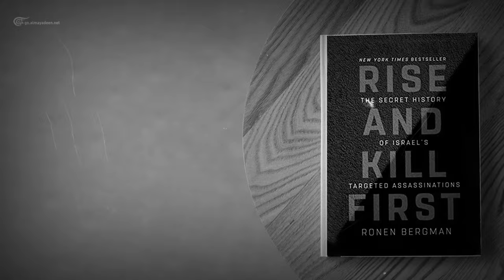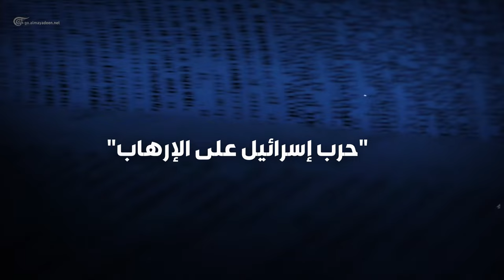الميادين GO | منظمة "جبهة تحرير لبنان من الغرباء” من أدوات الإرهاب الاسرائيلي السرية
|منظمة "جبهة تحرير لبنان من الغرباء” من أدوات الإرهاب الاسرائيلي السرية|
تنظيم إرهابي إسرائيلي باسم "جبهة تحرير لبنان من الغرباء” نفذ تفجيرات واغتيالات في ثمانينات القرن الماضي. ما قصته؟

تنفيذ: علي بحمد
إعداد: سراج غساني/ تعليق: سارة خازم